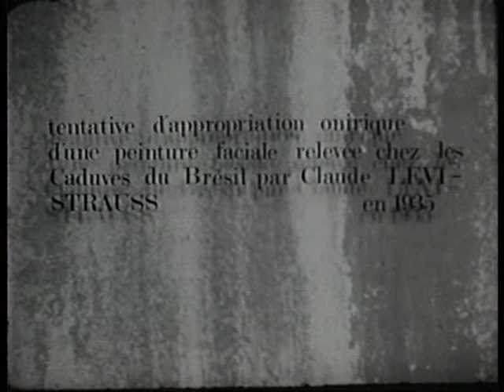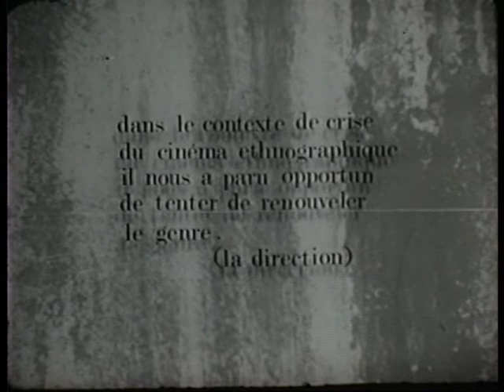Tentative d'appropriation onirique d'une peinture faciale - Copyright Robert Seve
Tentative d'appropriation onirique d'une peinture faciale relevée  par Caude Levy-Strauss chez mes Caduveo du Brésil en 1935
France/1968